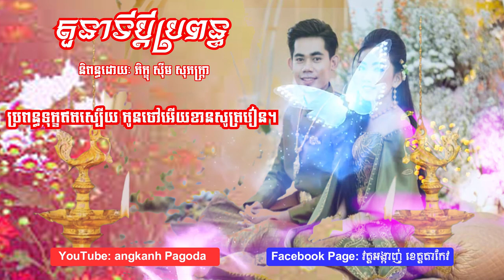តួនាទីប្តីប្រពន្ធ |សូត្រដោយ កញ្ញា ថាវ ម៉េងលី |និពន្ធដោយ ភិក្ខុ ស៊ីម សុភក្ត្រា| angkanh pagada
ព្រះធម៌ទេសនាសម្តែងដោយម្ចាស់គ្រូៈ វជិរប្បញ្ញោ សាន សុជា
ផ្សាយចេញពី វត្តអង្កាញ់ ឃុំអង្កាញ់ ស្រុកព្រៃកប្បាស ខេត្តតាកែវ
ដើម្បីបានទទួលស្ដាប់នូវព្រះធម៌បន្តទៀតសូមចុច
សូមអរព្រះគុណនឹងអរគុណចំពោះការស្ដាប់ព្រះធម៌